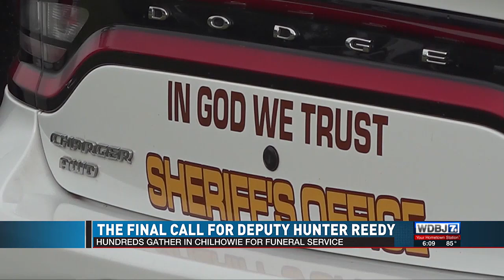Deputy Hunter Reedy Funeral Service